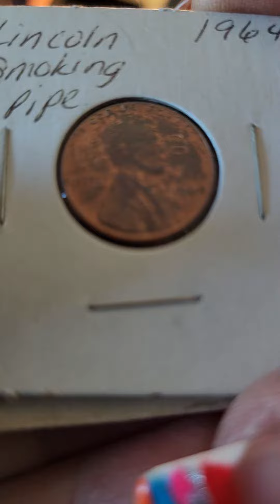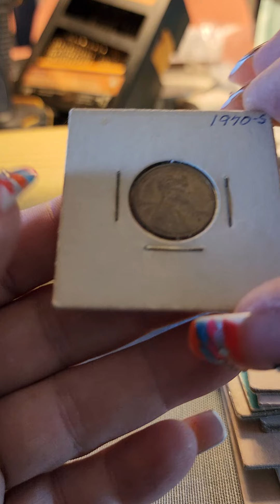Wheatbacks picked up in Tulsa - bought from a community member.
Finishing books if I can.